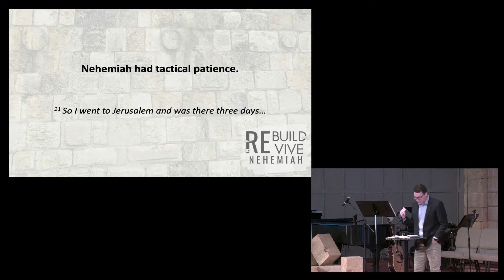Rebuild & Revive, Part 4: It's Time To Say, "Let's Go!" // Kivett Hicks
Think with me for a minute... at this point, it would have been at
least 6 months since Nehemiah first started praying based on the
burden God had laid on his heart for the city of Jerusalem.
That’s six months of losing sleep, six months of fasting and
praying, six months of planning. That’s six months of anticipation
building for what’s to come.
If I’m Nehemiah, when I hit the ground in Jerusalem, I’m ready to
jump into the work. But what is it that Nehemiah does first? – he
waits three days.
As we work through this passage for today, I’m going to give you
a few statements that highlight what happens in this narrative,
and here’s the first one:
Nehemiah had tactical patience.
Here’s the definition of “tactical” from Merriam-Webster
Dictionary:
- “(showing skill) in planning or maneuvering to accomplish
a purpose”
When I put the words “tactical” and “patience” together, here’s
what I’m talking about... it’s being patient to wait for the right
timing to take action, but while you’re waiting, you’re also
planning and strategizing so you’re ready when it comes time to
take that action.
That’s what Nehemiah does here when he gets to Jerusalem. For
three days he doesn’t take any action to complete the mission
he’s there to do.
Now, while he’s there I’m sure he’s thinking, and praying, and
strategizing. He would have been meeting people and seeking to
know who had the skills to complete the job well but he didn’t
tell anyone why he was there.

We aren’t told why he waits three days but one reason that comes
to my mind is that he’s just traveled for 2 months to get to
Jerusalem.
How many of us have ever traveled two months to get anywhere?
We get tired after traveling for a day, and a day is nothing compared
with two months.
I imagine that Nehemiah took that opportunity to also rest.
Nehemiah may be a man who is being used mightily by God but he
is still a man who needs to rest and take care of himself physically.
Everybody needs a break sometimes and this is a chance for
Nehemiah to use this tactical patience to his advantage and rest.
Folks that’s a great lesson for us... sometimes we just need to take a
break and rest.
Sometimes the most spiritual thing you can do is rest, to dedicate
some time for your body and mind to be restored.
Nehemiah starts off his time in Jerusalem using tactical patience; he
doesn’t jump in right away without being ready.
Here’s the next highlight I have from this narrative of the story:
Nehemiah knew the value of solid information.
After being in Jerusalem for three days, Nehemiah gathers a few
men and he goes out and inspects the walls, but he goes at
nighttime so no one becomes suspicious about what he’s doing.
12 Then I arose in the night, I and a few men with me. And I told no
one what my God had put into my heart to do for Jerusalem. There
was no animal with me but the one on which I rode. 13 I went out by
night by the Valley Gate to the Dragon Spring and to the Dung Gate,
and I inspected the walls of Jerusalem that were broken down and
its gates that had been destroyed by fire. 14 Then I went on to the

Fountain Gate and to the King’s Pool, but there was no room for
the animal that was under me to pass. 15 Then I went up in the
night by the valley and inspected the wall, and I turned back and
entered by the Valley Gate, and so returned. 16 And the officials
did not know where I had gone or what I was doing, and I had not
yet told the Jews, the priests, the nobles, the officials, and the rest
who were to do the work.
You can imagine Nehemiah sneaking out at night with just a few
men with him. They don’t even know what Nehemiah is thinking
of doing. I believe these were probably part of the military escort
that came with him from Persia.
Nehemiah goes out to get a look at the walls himself. He starts by
inspecting the wall to the west, then he moves south before
coming up to the east side. Most of his attention was centered
on that southern portion of the wall.
It seems like he would have ridden all the way around the wall
except that the terrain was so treacherous he couldn’t make it all
the way around.
After he’s done with this ride, he returns back to where he’s
staying.